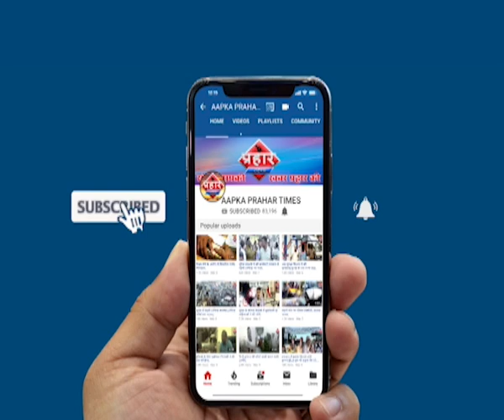रेती बंदर पे कंटेनर की चपेट में एक्टिवा सवार की मौत ,Prahar Times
रेती बंदर पे कंटेनर की चपेट में एक्टिवा सवार की मौत,
एक्टिवा फिसलने से कंटेनर के चपेट में आया

हादसे में विवेक विकास साटमकर की मौत हो गई

 एक्टिवा कंटेनर में फसने से दूर तक जमीन पर रगड़ता गया

prahar times